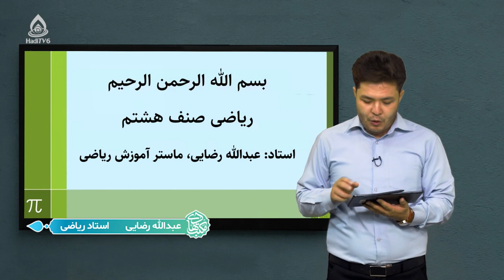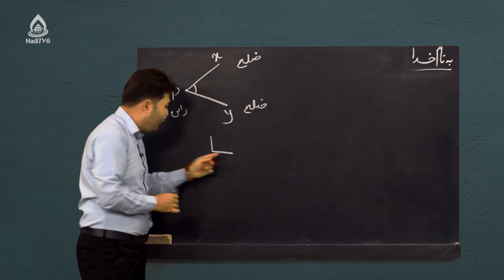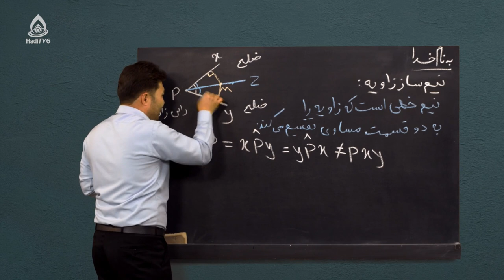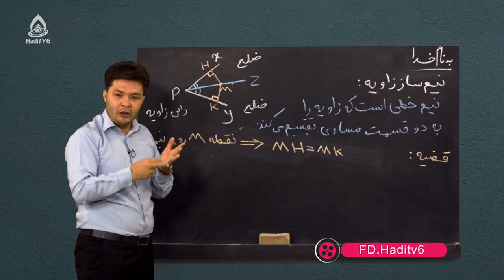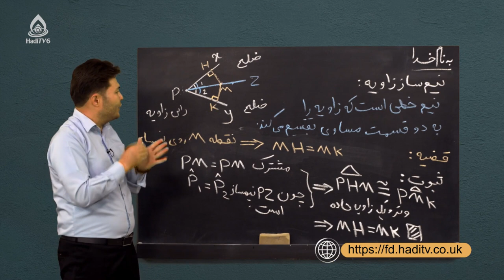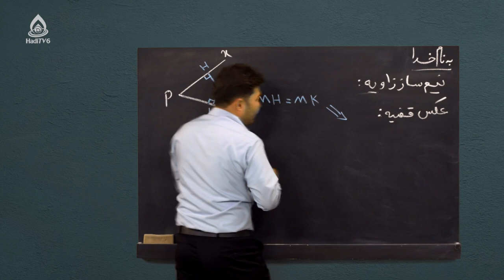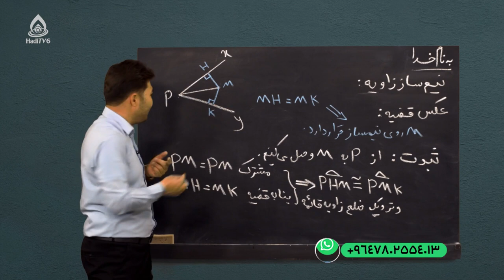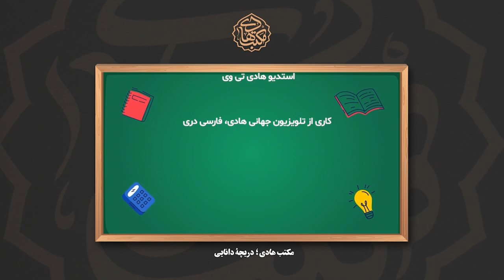کتاب ریاضی صنف هشتم، درس بیست‌ویکم (ناصف‌الزاویه(نیم‌ساز زاویه))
قضایای مثلث